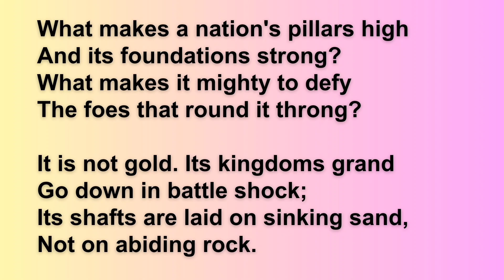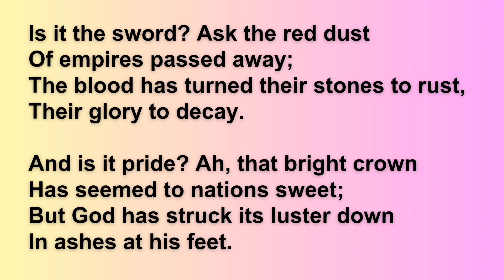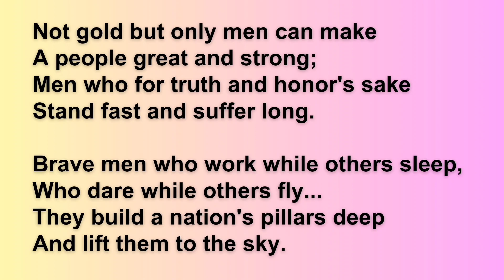A Nation's Strength by Emerson | Summary in Tamil | Line by line explanation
In this video, I delivered my knowledge on the poem "A Nation's Strength" by Ralph Waldo Emerson. University of madras. Bachelor of Arts, English Literature  SUMMARY in TAMIL